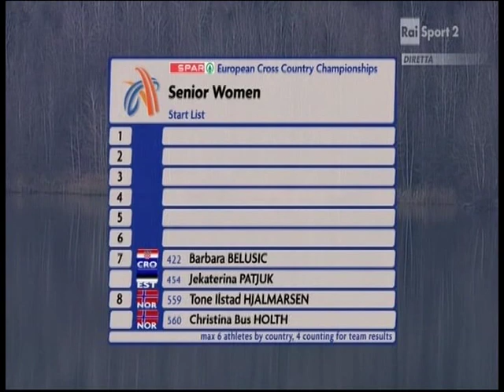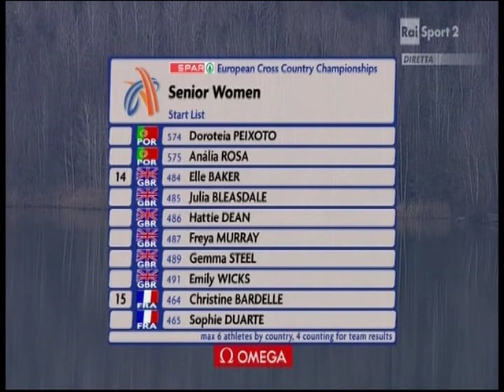Patrick Nasti intervistato da Franco Bragagna